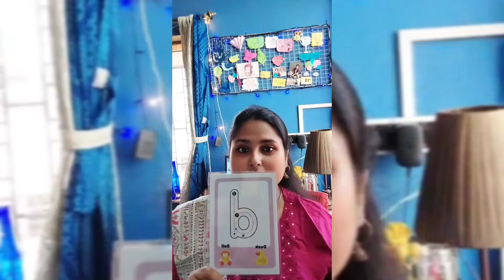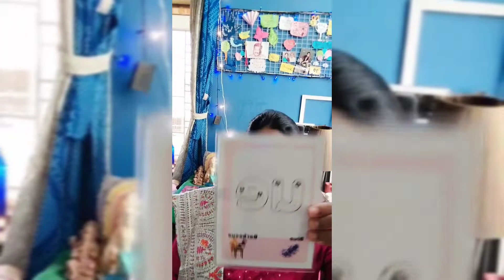Pubali_LS_Nov 2022